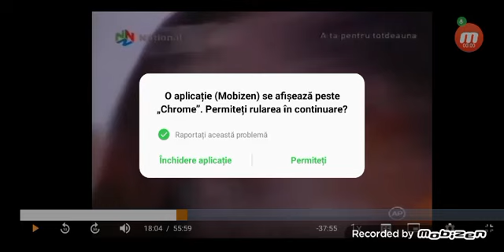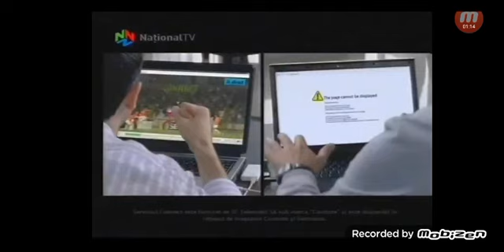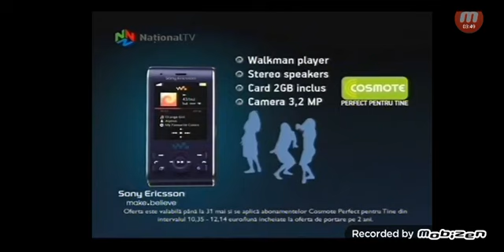Reclame și promo 6 mai 2010 Național TV.